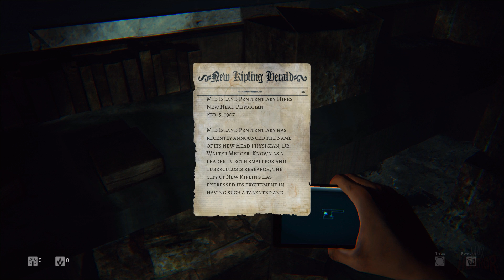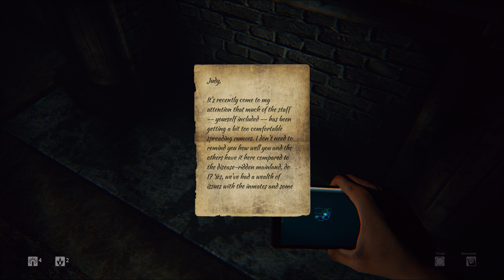Daylight | Playthrough - Part 1